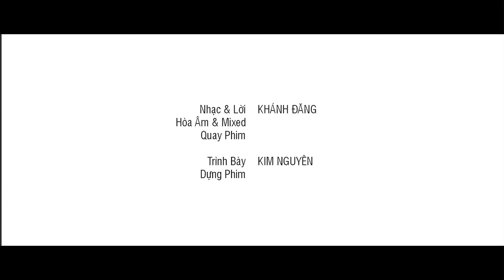HƯỚNG LÊN NGÀI - Kim Nguyên [Official MV - Full HD]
HƯỚNG LÊN NGÀI
Sáng tác: Khánh Đăng
Trình bày: Kim Nguyên
Hoà âm, Piano, Recored, Mix & Mastered: Khánh Đăng
Quay phim: Khánh Đăng
Dựng phim: Kim Nguyên
Sản xuất: 7/2015